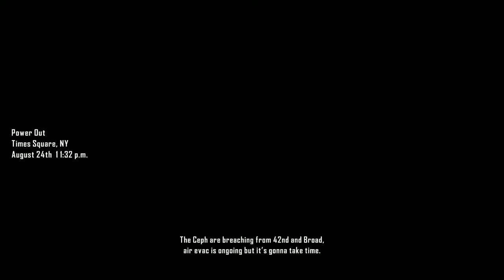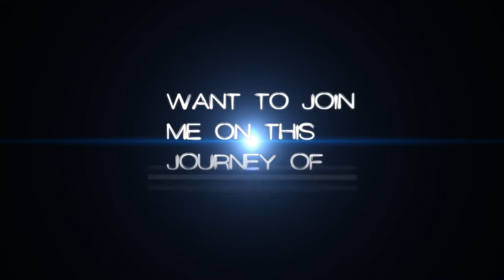Crysis 2 - Playthrough - Max Difficutly Part [15] No Bullshit, Pure Gameplay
Hello beautiful people around the web!

And the next one :D
There are 20 Parts btw, so just a heads up

Why dont you Join my Steamgroup?